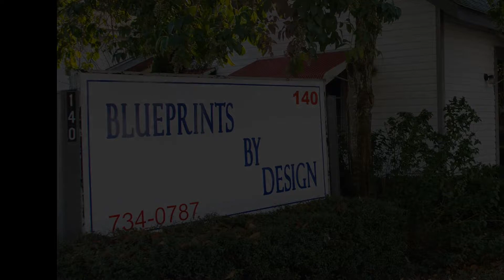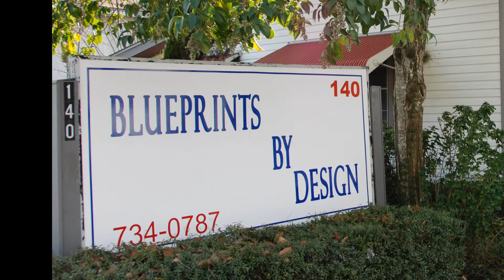Detached Garages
Blueprints By Design llc
Award Winning Residential Designer